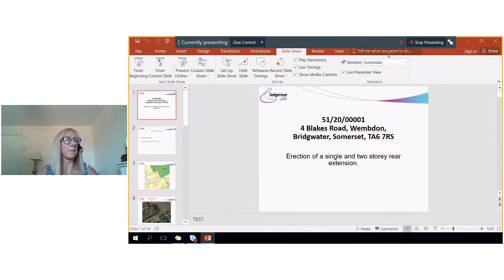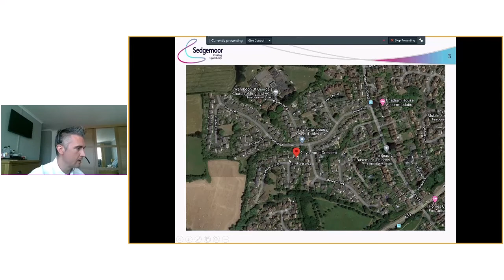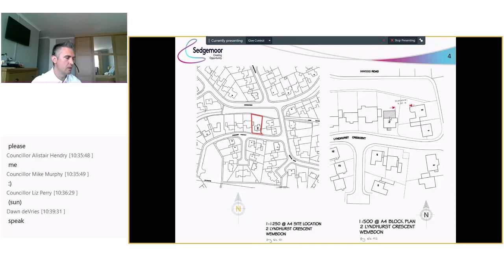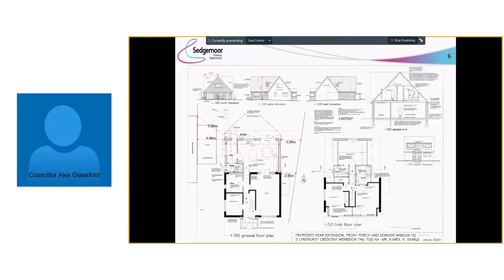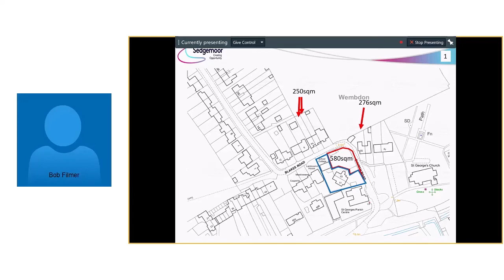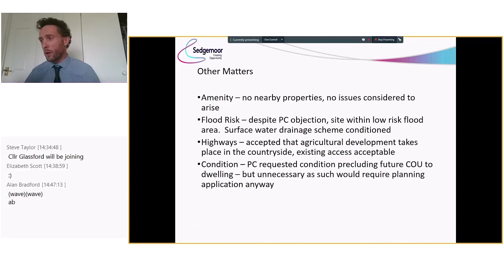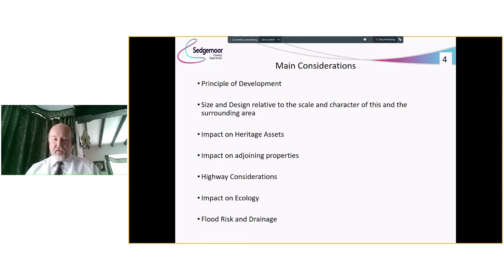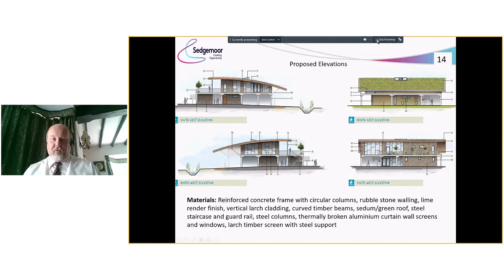Development Committee - 9th June 2020